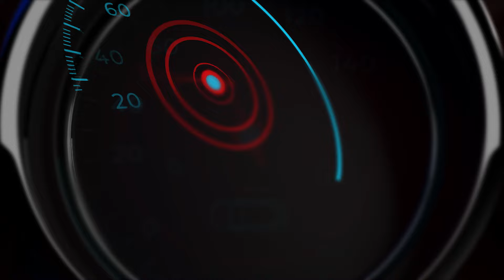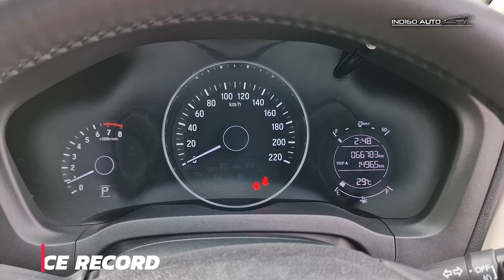Type tertinggi, fitur apa saja ? - HONDA HRV PRESTIGE 1.8 | Review | Indigo Auto Official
Hallo Semua!
Alamat Indigo : BEZ Auto Center Paramount Building A No 50-51 Boulevard Gading Raya, Curug Sangereng, Kec. Klp. Dua, Kabupaten Tangerang, Banten 15810
Selamat menyaksikan

Melancholy by Lucjo